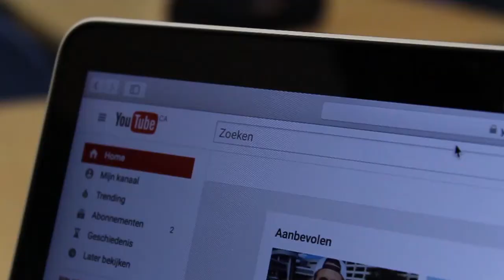Jef Van Hoolst - A Belgian Vlogger in Victoria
Final Project for DIME 115 at Camosun College

By Fabian Glaum